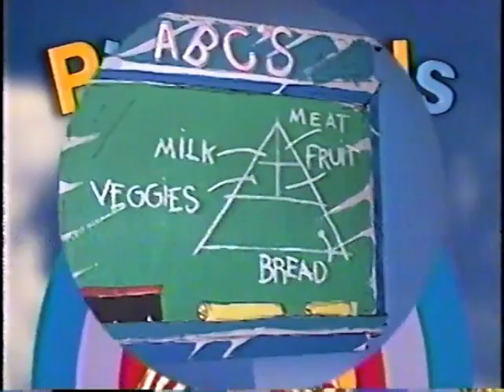Piggly Wiggly Super Duper Supermarket Day (1996)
This is a 1996 sing-along VHS tape created by regional grocery store chain, Piggly Wiggly's "Piggly Pals Studio."

A teacher starts things out by attempting to educate a bunch of 10-year-old preschoolers about nutrition. While, at first, this seems strange, their inclusion in the remedial class is soon justified by asinine responses to their teacher's simple, food-oriented question. None of the kids can properly identify even a single food group, but responses like "bubble gum" and "pickles" serve to illustrate that the two boys are a few steps behind either of their female classmates. Fortunately, the interaction garners the attention of "Inspector Quigley" and a giant grocery store mascot pig. The pair are bound and determined to tackle the seemingly insurmountable task of teaching the feeble kids their food groups.

For some reason, Quigley and his pig figure that the only viable means of educating the youngsters is to literally kidnap them. The irresponsible teacher is perfectly fine with this arrangement, and sends her pupils off with the strange duo, just as long as they agree to return the kids "before spelling," a timeframe that is never clarified and likely not adhered to.

The kids end up witnessing the performance of seven different, food-oriented songs, many of which they actually participate in, showcasing their stunning improvisational capabilities. The songs, in order are:

1. "Super Duper Supermarket Day"
2. "Fruit Fiesta"
3. "Vegetables"
4. "I'm Makin' a Baker's Dozen"
5. "Yum Yum Eat 'Em Up"
6. "Meet The Meats"
7. "The Deep Freeze"

Upon the conclusion of the impromptu concert, the flying ship whisks the kids away, although it's unclear if they were ever returned back to their classroom.